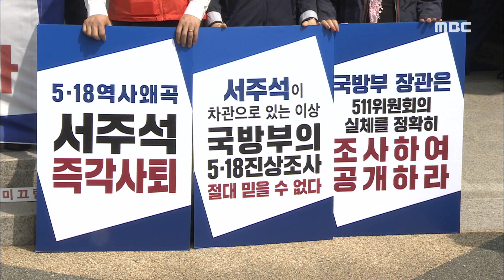국방부 장관 "5.18 진상조사 적극 협조"-R (180514월/뉴스데스크)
송영무 국방부 장관이 광주에서 5월단체
대표들을 만나 광주시민에게 위로의 말을 전하고
진상조사에 적극 협조하겠다고 말했습니다.

하지만 취임 후 처음으로 예정돼 있던
5.18국립묘지 참배는
석연치 않은 이유로 돌연 취소됐습니다.

(기자)

송영무 국방부 장관과
5월 3단체 대표들이 한자리에 만났습니다.

지난해 장관에 취임한 뒤
처음으로 5월단체 대표를 만난 자리에서
송 장관은 38년 전 군이 광주시민들에게
큰 아픔을 남긴 것과 관련해
위로의 말을 전했습니다.

또 최근 부각되고 있는
518 성폭력 피해자 문제에 대해서도
여성가족부와 함께
조사를 진행하겠다고 밝히고

오는 9월 발족되는 진상규명위원회에도
적극 협조하겠다고 약속했습니다.

(인터뷰)송영무/국방부 장관
"요즘에 신문에 나오는 성문제라든가 그 이외에 모든 문제는 하여간 명명백백하게 다 풀어내도록 하겠습니다."

이에 앞서 송장관은 취임 이후 처음으로
5.18 국립묘지를 참배하기 위해 방문했다가
돌연 일정을 취소했습니다.

송장관이 묘지에 도착했을 때
5월 단체 일부 회원들이
과거 5.18 왜곡 조직에 가담했던
서주석 국방부 차관의 사퇴를 촉구하는
집회를 벌이고 있었고,

송 장관은 이를 광주시민과 갈등관계로
비춰질까 우려해 참배를 취소한 겁니다.

(인터뷰)김택/국방부 대변인실 공보담당
"진상규명을 위한 약속을 하기 위해서 방문하실 예정이었습니다. 다만 오늘 방문이 기존의 목적과는 다르게 변질될 상황이 되어서 부득이하게 참석하지 못하게 되셨고.."

하지만 518 기념재단은
광주 시민들의 정서를 제대로 이해하지 못한
처사라며 유감의 뜻을 표했습니다.

(인터뷰)조진태/5.18기념재단 상임이사
"(공개적인 요구가) 충분히 있을 수 있기 때문에 그걸 감수하고 참배를 했어야 되지 않냐 이렇게 생각합니다."

한편 송 장관은 오는 5월 5.18 유가족들을
국방부로 초대해 이야기를 듣는 시간을 갖고,
다음 기회에 광주를 방문해
5.18 국립묘지를 참배하겠다고 약속했습니다.

◀ＡＮＣ▶
◀ＥＮＤ▶